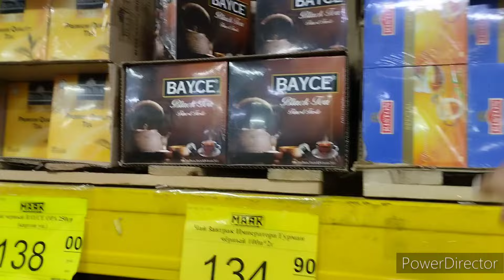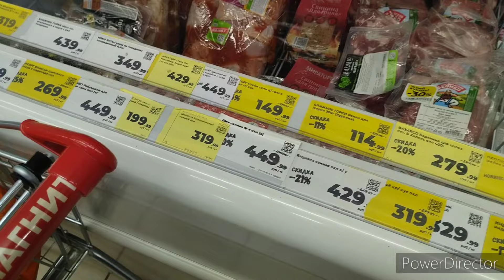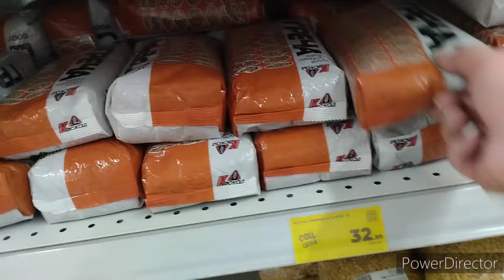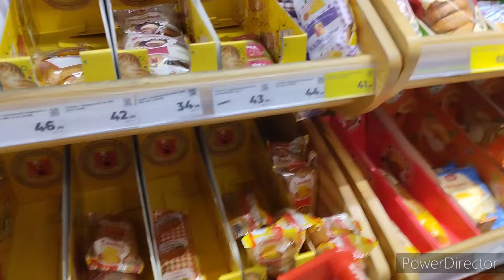Навестили Володю инвалида. 14 июля